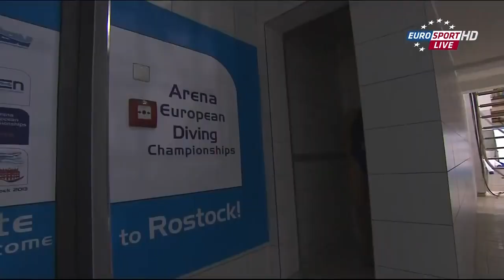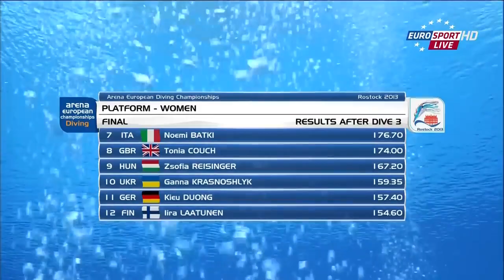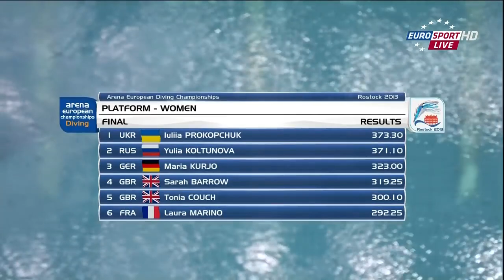Ornamental Jump Women's 10m Platform Final - Rostock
Ornamental Jump Women's
10m platform final - Rostock
Dive order:
1 DUONG Kieu GER 1994
2 LAATUNEN Iira FIN 1991
3 REISINGER Zsofia HUN 1989
4 KORMOS Villo HUN 1988
5 BATKI Noemi ITA 1987
6 KRASNOSHLYK Ganna UKR 1996
7 MARINO Laura FRA 1993
8 KOLTUNOVA Yulia RUS 1989
9 KURJO Maria GER 1989
10 BARROW Sarah GBR 1988
11 COUCH Tonia GBR 1989
12 PROKOPCHUK Iuliia UKR 1986